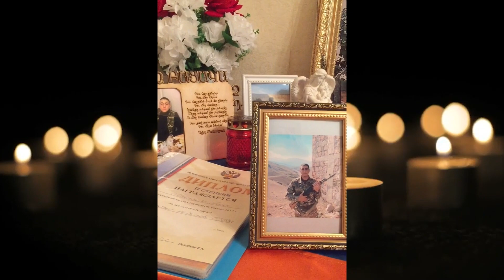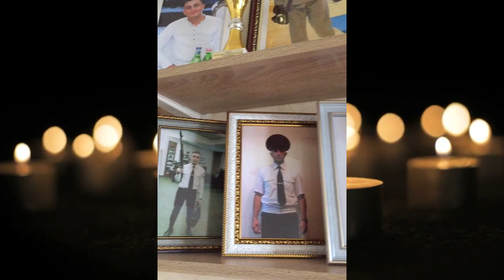Նորատուսցի Հերոս Ալիկ Մանուկյանի հիշատակին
ART STUDIO